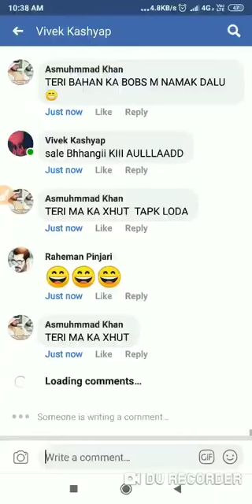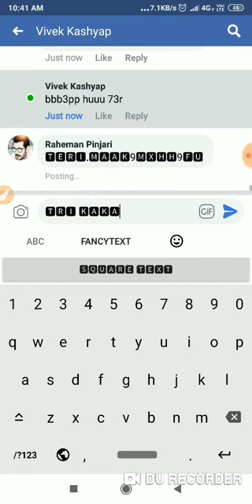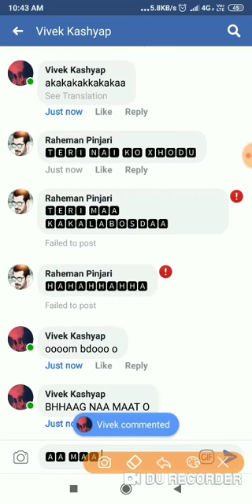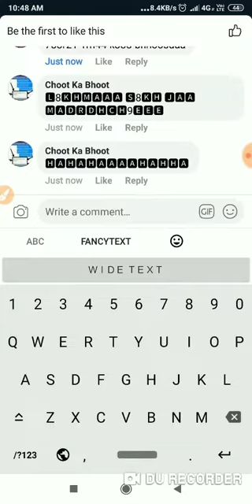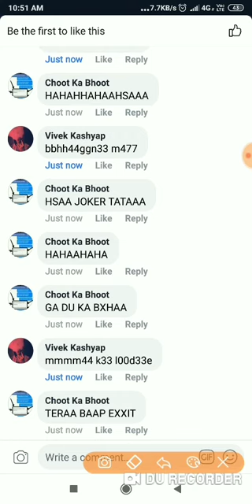vivek madrchod suar id user kiddss slow gandu chudkr riport pel gaya